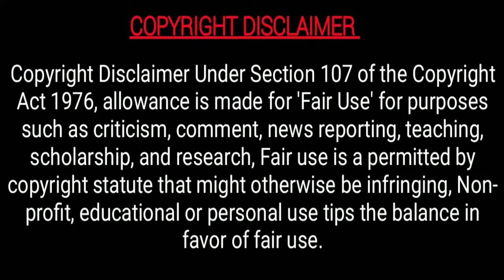365 Days "මැරයෙකු කළ දින 365 ක සරාගී ආදරය" | 18+ 😍 " 365 days of love made by a thug " 😮😘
The life of Laura, a simple sales director, changes when she takes a trip to Sicily but gets kidnapped by Massimo, a mafia member. Massimo keeps her hostage for 365 days to make her fall for him.
Movie Credits For -  Tomasz Mandes, Barbara Białowąs

To contact for copy right issues And If you would like to remove any movie clips i have used in this video, send a email to and your clips will be removed immediately. We have invested lot of time and effort to raise this channel. I am happy to give the revenue to you.